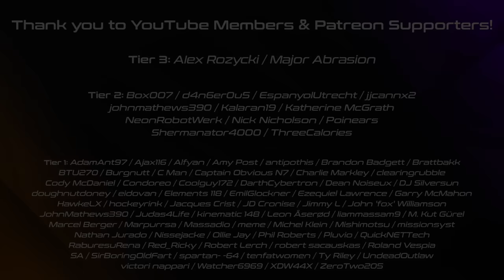Criminal Enterprises DLC Analysis & Review - GTA 5 Updates №102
Timestamps
00:00 - Welcome Back To DLC Analysis Videos!
01:14 - Surprised By The Negativity
04:08 - Actual Negatives
04:37 - Blueprint For The Future
09:51 - GTA Online Ending Soon?
11:36 - Drip-Feed Still Annoying
13:03 - Thoughts On New Cars
19:26 - Round-up

And finally... watch in 1440p 60fps!